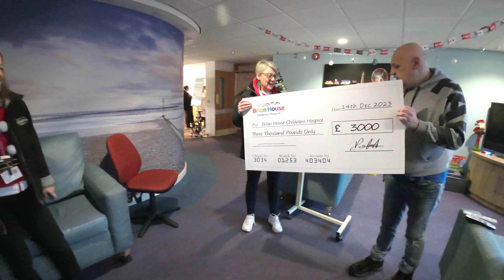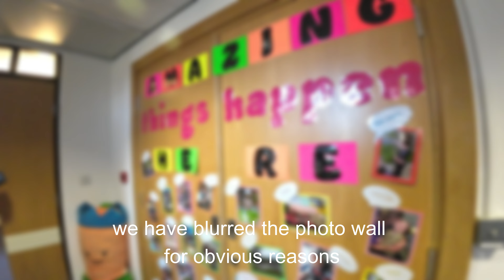WE COULDN'T OF DONE IT WITHOUT YOU !!